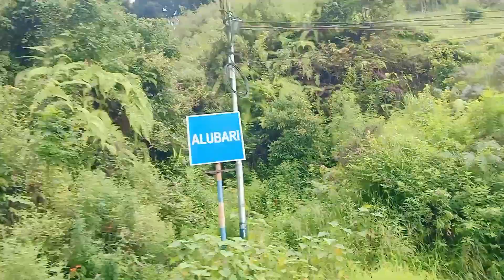Ghar ko kam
Ghar ko kam ani halka gardening